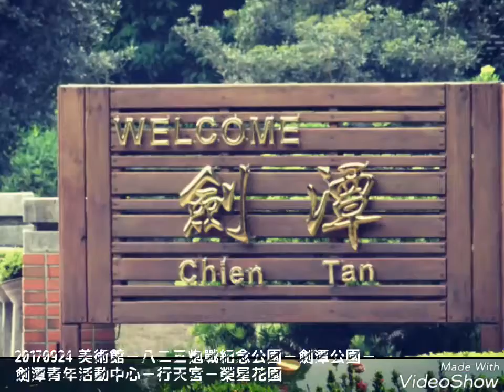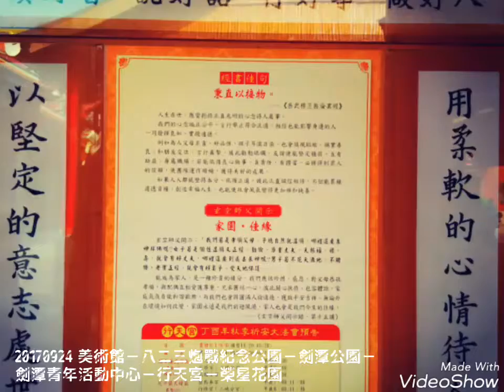20170924 簡單生活健行一日遊 台北市立美術館-八二三砲戰紀念公園-劍潭公園-劍潭青年活動中心-花博公園-行天宮-榮星花園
20170924 簡單生活健行一日遊 台北市立美術館-八二三砲戰紀念公園-劍潭公園-劍潭青年活動中心-花博公園-行天宮-榮星花園